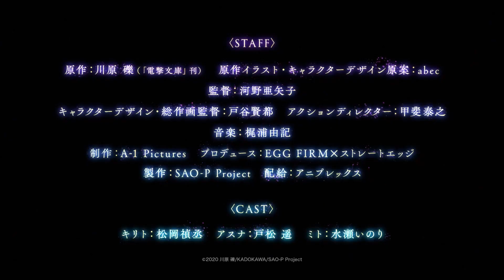Sword Art Online: Progressive / Мастера Меча Онлайн: Прогрессив - Ария в беззвёздной ночи трейлер 3